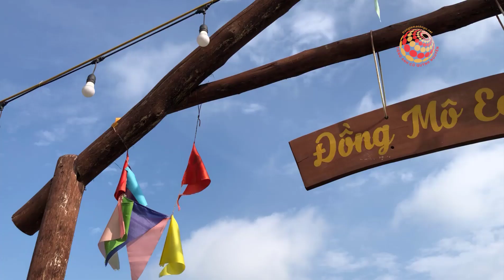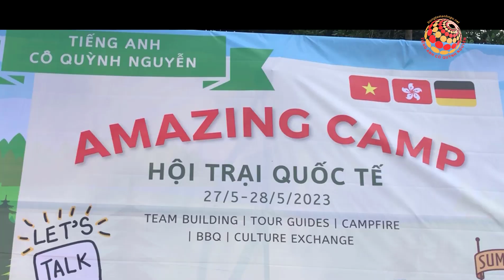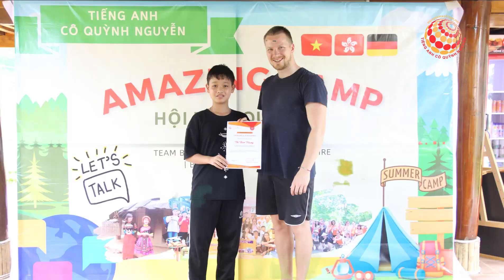AMAZING CAMP 2023 - SỬ DỤNG 100% TIẾNG ANH Ở LỚP TIẾNG ANH CÔ QUỲNH NGUYỄN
Các bạn sẽ tham gia team building với đa dạng các hoạt động: Story telling, Debate, Group discussions 100% bằng tiếng Anh với 10 vị khách quốc tế đến từ Đức & Hongkong
-  Trải nghiệm hoạt động ngoài trời cùng team:  đốt lửa trại & nướng BBQ
- Tham gia dẫn tour tiếng Anh cho các vị khách quốc tế  đến làng văn hóa 54 dân tộc